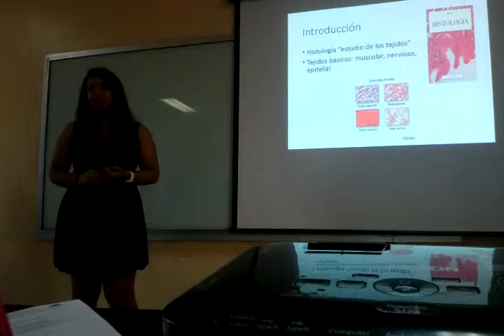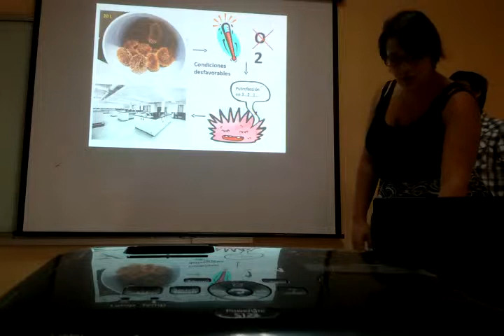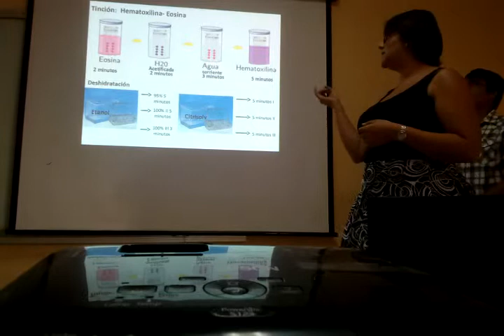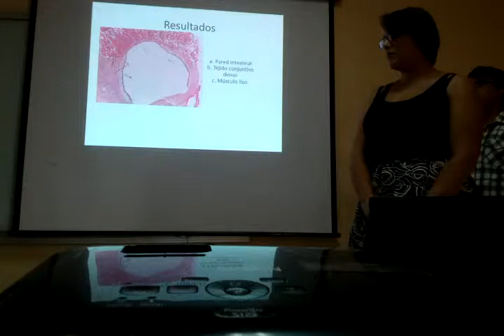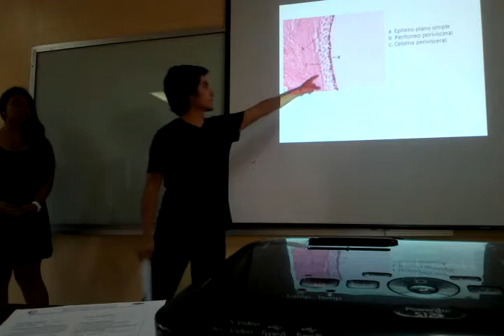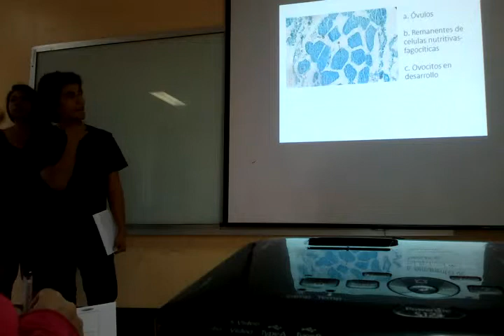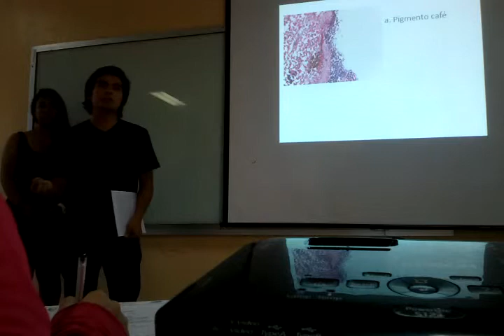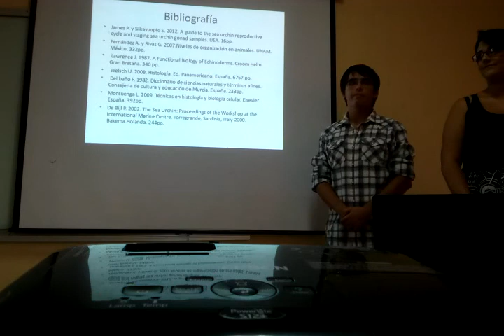14 I TM Exposición Erizo de mar Tripneustes depressus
El archivo fue grabado con un LG Optimus L9 y tiene fallas de vídeo de origen y el audio un poco viciado por lo cercano al proyector y su ventilador.
Aún así vale para el ejercicio.